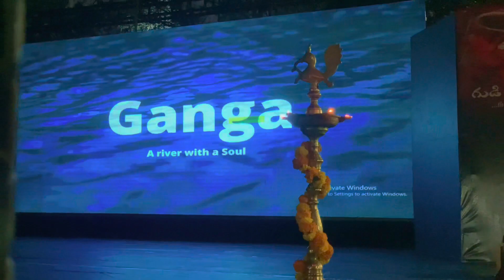శ్రీ ధర్మపురి క్షేత్రం🙏గుడి సంబరాలు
Deepthi Sri Nagar Lake View Rd, Madinaguda, PJR Layout, Hyderabad, Telangana 500050

Gottipati satyavani Choudhary
Jump to:navigation, search
Gottipati satyavani Choudhary
Gottipati satyavani.jpg
Born Musunuru Village, Musunuru Mandal, Krishna District,
🏳️ Nationality indian
bharateeyam satyavani
💼 Occupation
Editor and publisher of Satyapatham (a cultural and devotional monthly magazine), public speaker, educator, social activist[1]
📆 Years active   1987 to present
Gottipati Satyavani(గొట్టిపాటి సత్యవాణి in telugu) is an Indian public speaker educator and social activist .she is also a retired Scientist at central Silk Board Govt of India.she established sousalya academy in 1987 and started preaching Moral values and ethical values to the school and college children.She established bharateeyam organization to protect the women culture of india by not portraying them in a bad manner in the films and other aspects and also founded Srinivasa Dharmapuri Charitable Trust and served many people.she is dedicated to promote the traditional and culture of Telugu people [2]

Awards[edit]
Life Time Achievement Award by ANR Foundation.
Dwana Krishna Sasthri Award.
Abhinava Durgabhai Deshmukh Award.
Poluku Tenala Thalli Award from Annamacharya Bhavana Vahini.
Madhuravani Award – Hampi Peetam
Pragna Narimani Award from Pragna Bharathi.
Samskara Bharathi Award from Pragathi Kala Mandali.
Jeeva Dhayak Rakshak Award from Jaina Seva Sangham.[3]
Lady Legends Award[4]
References[edit]

This article "Gottipati Satyavani" is from Wikipedia. The list of its authors can be seen in its historical and/or the page Edithistory:Gottipati Satyavani. Articles copied from Draft Namespace on Wikipedia could be seen on the Draft Namespace of Wikipedia and not main one.

↑ iDream Telugu Movies, Bharatheeyam President G Satyavani Exclusive Interview || Dil Se With Anjali #73, retrieved 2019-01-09
↑ "Progressive Matrimony". progressivematrimony.com. Retrieved 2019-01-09.
↑ "Lady Legends Awards presented". The Hans India. 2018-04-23. Retrieved 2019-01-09.

ఆ అమ్మవారు అనుగ్రహం మీకు ఎల్లపుడూ ఉండాలి.